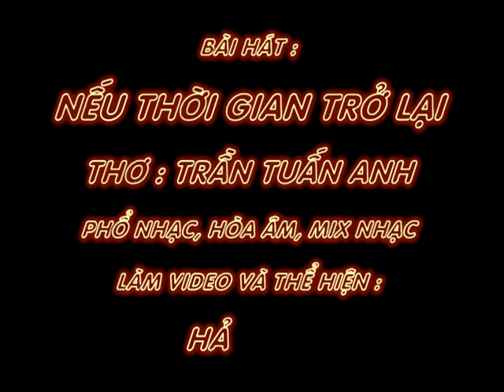NẾU THỜI GIAN TRỞ LẠI - Thơ : Trần Tuấn Anh - Phổ Nhạc : Hải Anh Karaoke 1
NẾU THỜI GIAN TRỞ LẠI

Thơ : Trần Tuấn Anh ( Kiếp Lãng Du )
Tặng tác giả thơ Trần Tuấn Anh bài hát mới:

Nếu trở lại vòng thời gian ngày cũ
Tình yêu này vẫn ấp ủ dành em
Trái tim anh nhịp đập vẫn êm đềm
Ru vào mộng bên thềm hương hoa thắm

Dù muôn nẻo đường xa xôi vạn dặm
Vượt thác gềnh vẫn nắm chặt bàn tay
Vẫn bên em bước hết những tháng ngày
Anh sẽ chẳng mảy may lòng đen bạc

Thời gian nếu có quay vòng trở lại
Trái tim nồng vẫn mãi trọn em thôi
Nó vẫn rung những nhịp đập bồi hồi
Ươm sắc lá đơm trồi xanh thắm mãi

Anh trọn người vẫn mãi mãi là em
Thỏa giấc say ru mộng mị khát thèm
Không ai khác ngoài em người anh trọn